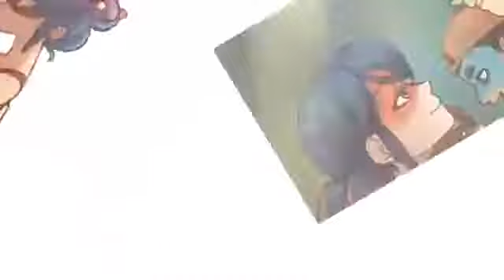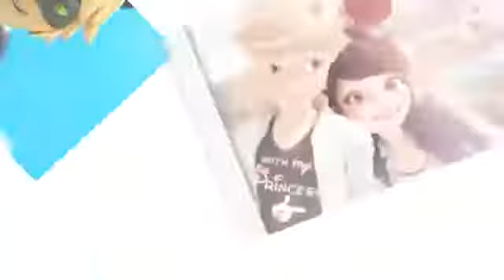gran AMOR marinette y adrien